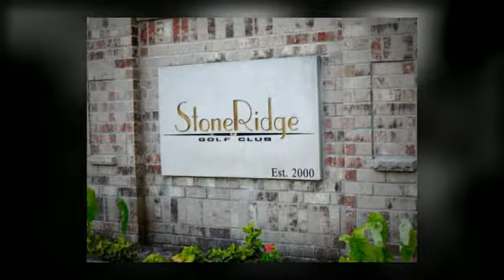Stoneridge Golf Club - Bellagala - Wedding Photographer Minnesota